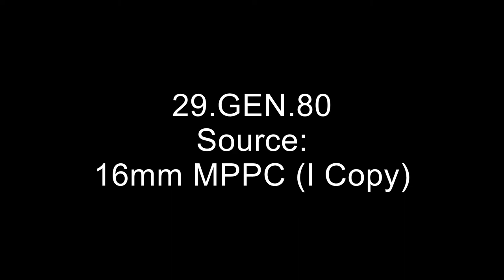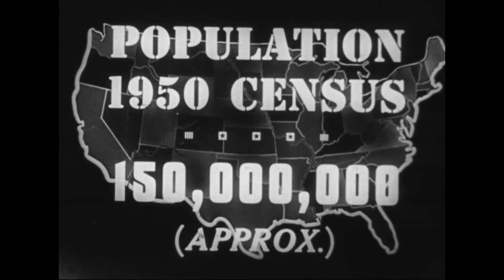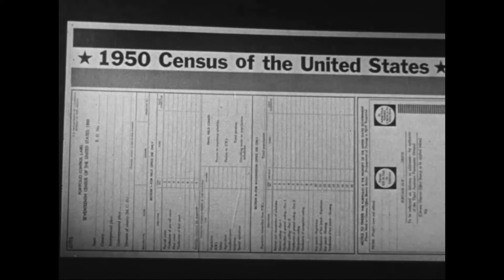1950 Census Public Service Announcements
The film consists of the following six public service announcements encouraging public participation in the 17th decennial census of 1950: The 1950 Census, Growth of the US 1950, Female Population, Drift of Population, Center of Population and Identification Card.